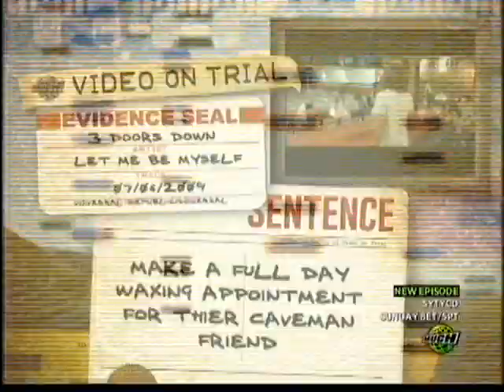Video On Trial - 3 Doors Down - Let Me Be Myself